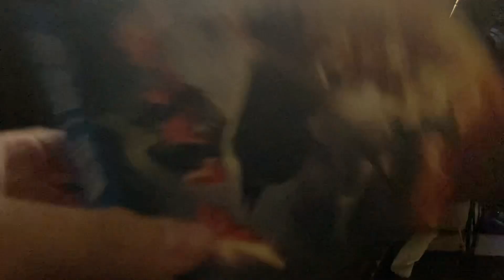Blu ray update for 12/11/23